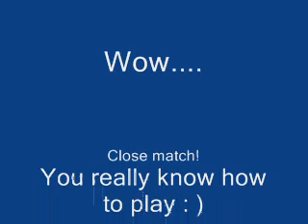Pokemon Battle #15: WAC TBW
Pokemon battle #14! This one was extremely awesome!

I wow'ed at the closeness of the match.

Minor mistakes on my end, but I won so eh w/e